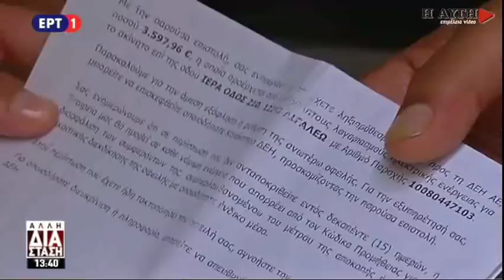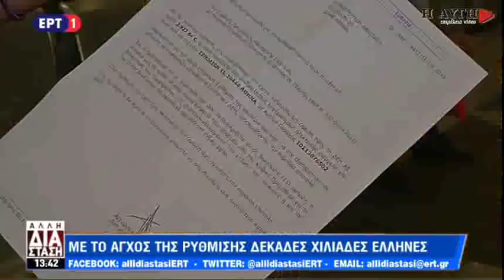Θ. Φωτίου: Φτιάχνουμε ένα κράτος, το οποίο δεν θα είναι πια πελατειακό